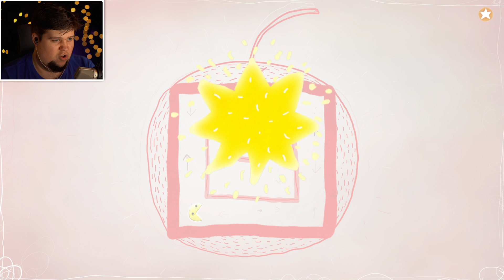ЗНАКОМЬТЕСЬ,ЧУЧЕЛ! ● НАРКОМАНИЯ НА ВЕБКУ - CHUCHEL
Веселая, упоротая игрушка про маленького Чучела и его друзей!